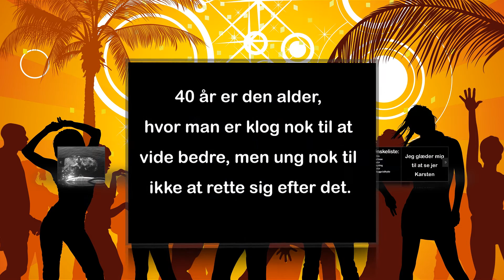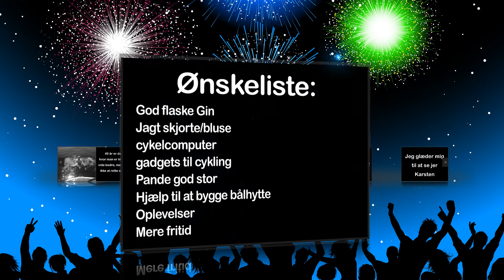Invitation til min 40 års fødselsdag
- HUSK du kan stoppe videoen for at nærlæse info